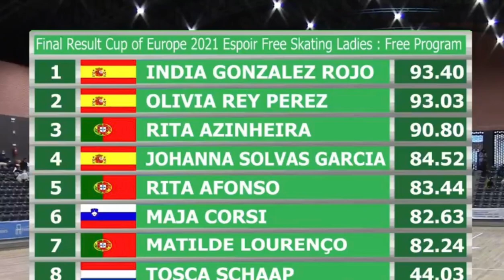Olivia Rey Pérez-Programa Corto-Infaltil Femenino-Copa De Europa Paredes2021-🥈Plaza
Tema: Cenicienta
Club CPA MAXIA